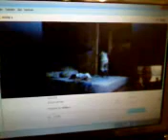a video from webcam about how my two daughters were playing around the house. It was taken while we were Skype-ing.